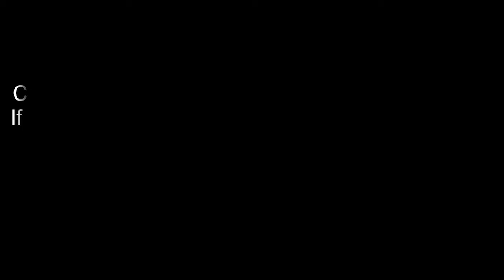ਅਟੈਕ ਕਰਨ ਤੋਂ ਪਹਿਲੋ | College Diyan Mauj Mastiyan | Punjabi | Mutiyaran | Ghabru | Jawani